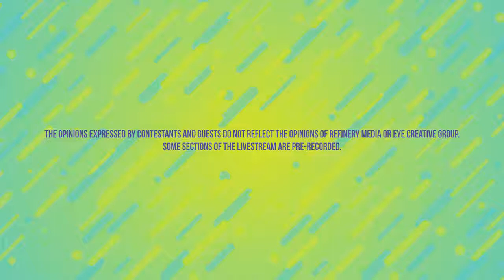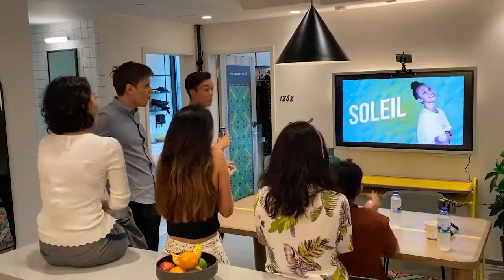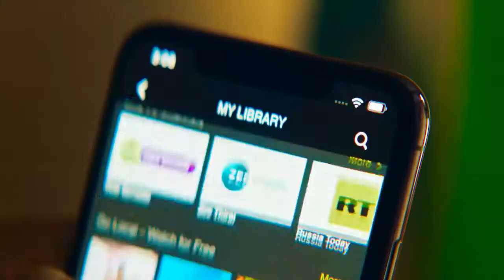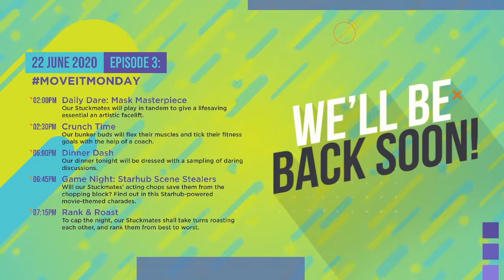StuckWithYou DAY 3 PART 1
StuckWithYou streaming LIVE at @wearegoat.tv